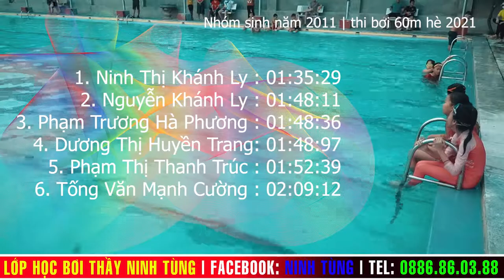Thi bơi 60m nhóm sinh năm 2011 | Tổng kết lớp học bơi thầy Ninh Tùng hè 2021